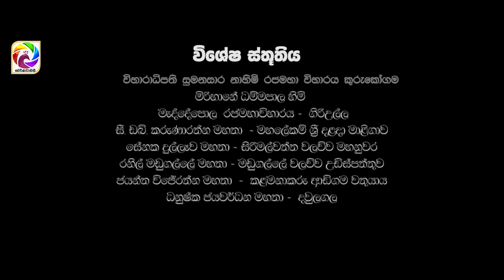Ran Bandi Minissu Episode 35 || 03rd JUNE 2019